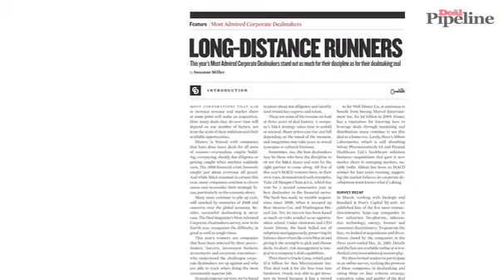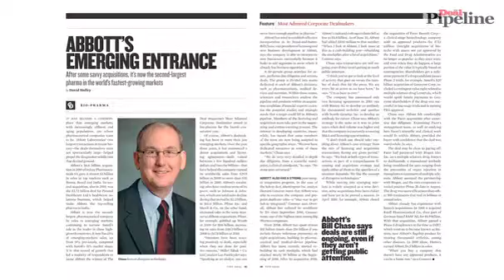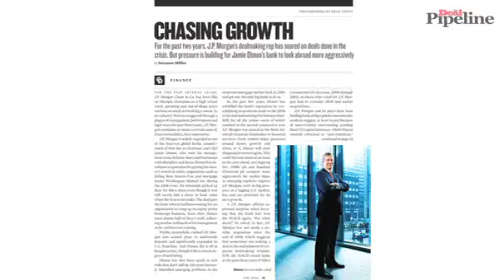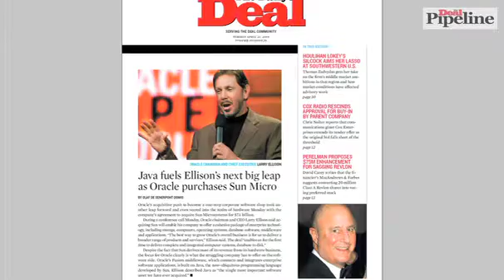2011 Most Admired Corporate Dealmakers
The Deal magazine's Suzanne Miller explains why our audience chose Abbott Laboratories, Disney, J.P. Morgan, Exxon Mobil and Oracle as the 2011 Most Admired Corporate Dealmakers.